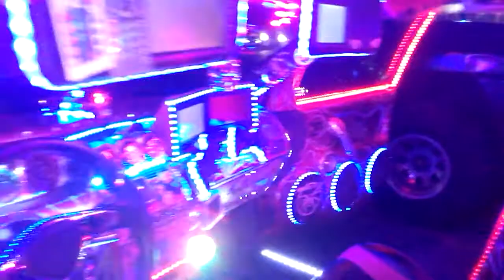Red Freedom SFERZ